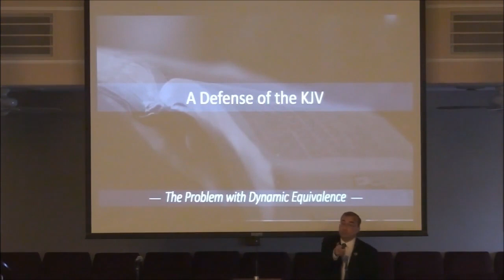Lesson #3 – The Problem with Dynamic Equivalence